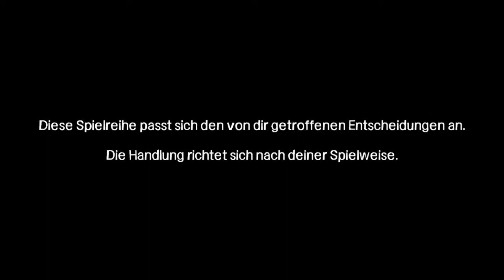let`s play The walking Dead - Episode 2 - p1 German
Ich spiele das Spiel zur Serie The walking Dead, dass sich mit einer sehr guten Bewertung einen Namen gemacht hat. Ein eigener Grafikstil, eine mitreisende Story und die Entscheidungsfreiheiten machen diesen Spiele Titel zu einem absoluten Erlebniss